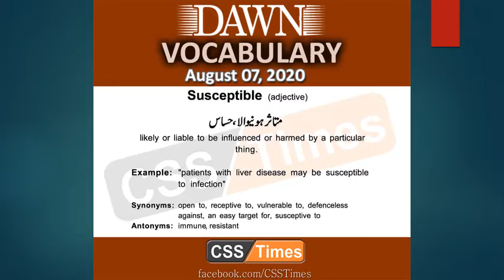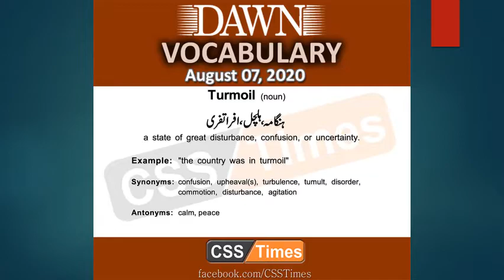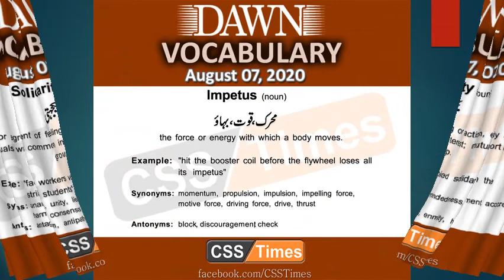Daily Dawn English Vocabulary 07 August 2020 with Urdu Meanings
Every aspirant knows the importance of English language and vocabulary. In order to facilitate the aspirants, we have started a new trend of posting vocabulary on our website. The vocabulary will include the words from dawn newspaper along with their meanings which will save a lot of time of the aspirants.
So, keep in touch with CSS Times for daily vocabulary from dawn.